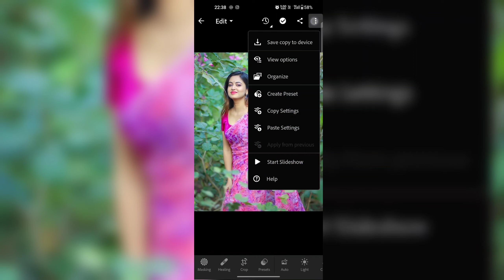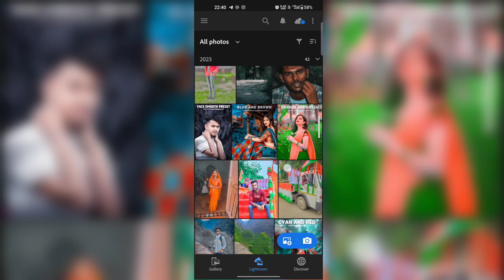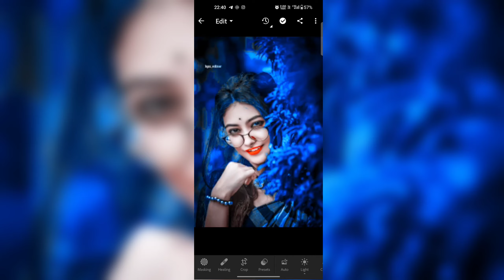Top 10 Lightroom preset || DNG Lightroom preset download link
Hi
I am mithlesh Kumar

अगर आप लोग मेरे Channel पे आए हैं तो ये Video जरूर देखें